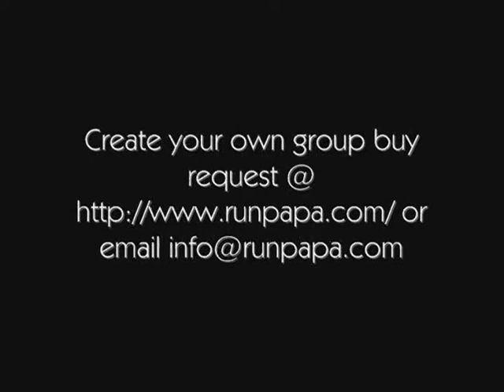2007 Ford Expedition, 2001 Ford Expedition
Use the power of Runpapa.com to get great deal on your dream car and two wheeler. Also get huge cash back if you buy any automobile through Runpapa.

यह अद्भुत Runpapa पर ही फोर्ड द्वारा निर्मित कारों है. भारत में नीचे दिए गए लिंक.
अपने सपनों की कार और दोपहिया पर महान सौदा पाने के Runpapa.com की शक्ति का प्रयोग करें. इसके अलावा भारी नकदी वापस मिल अगर आप Runpapa के माध्यम से किसी भी वाहन खरीदने.